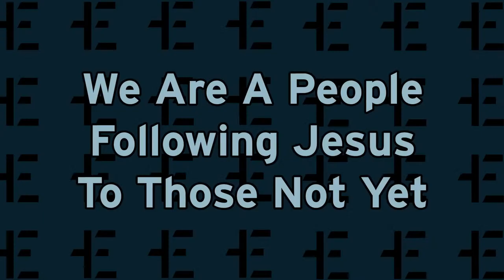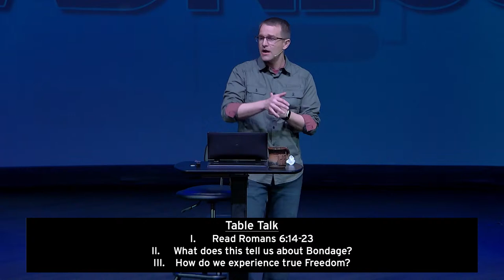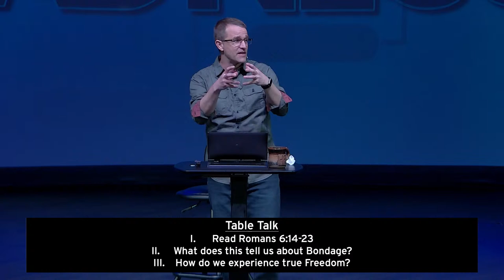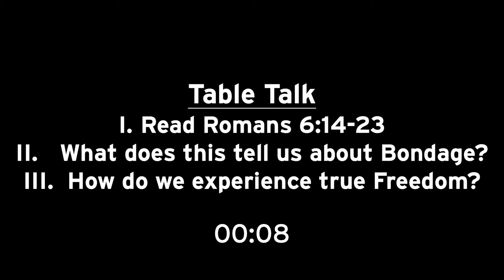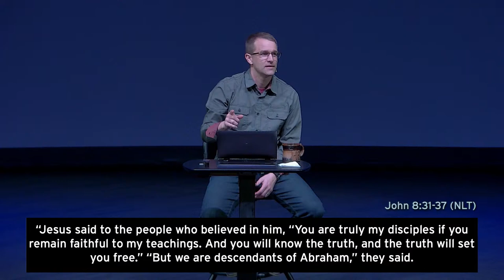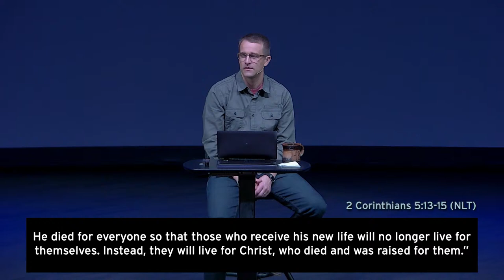Madness: Bondage - Corey Bullock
Join us at 10:45am as Pastor Corey continues our current sermon series Madness with Bondage.

Here are some helpful links:

*If you are new, please take a moment to fill our digital connect card.

*If you would like to know more about baptism or would like to be baptized please click on this

*Invest in the ongoing ministry of Envoy Church by giving

*If you would like prayer, please submit a prayer to our prayer wall